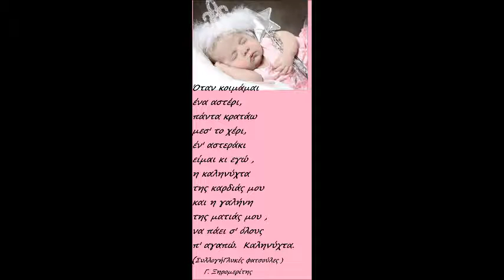12 ΙΟΥΛΙΟΥ ΚΑΛΗΝΥΧΤΑ